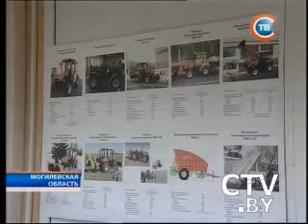В Бобруйске собирают трактора с китайским двигателем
Репортаж телекомпании СТВ (г.Минск) с РУП "Бобруйский завод тракторных деталей и агрегатов" 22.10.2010г.